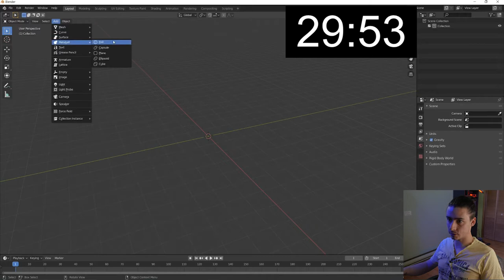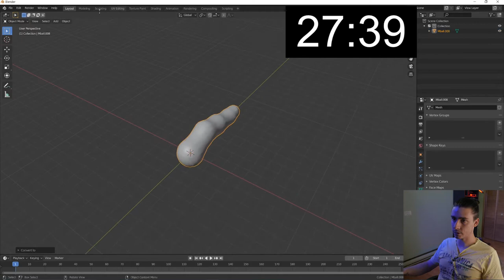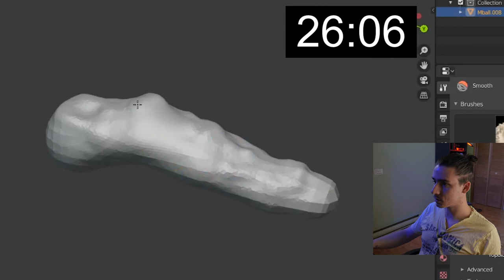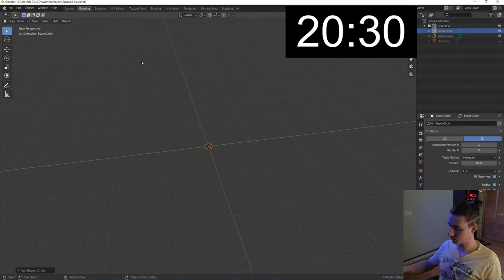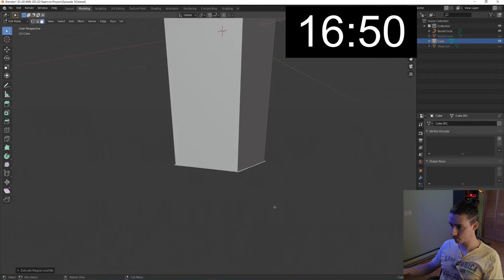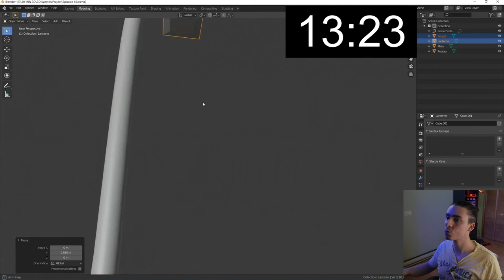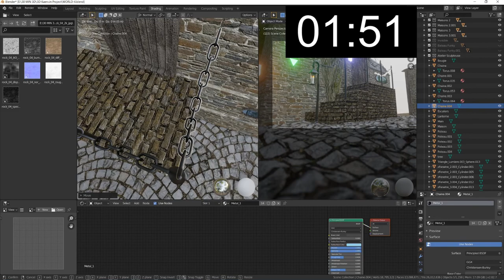30 min 3D # 10 | Hopping Lantern en 3D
Déjà le 10e épisode ! Pour l'occasion, je m'inspire de la Hopping Lantern du Voyage de Chihiro (Spirited Away) d'Hayao Miyazaki, que je vais modéliser en 3D en 30 minutes.